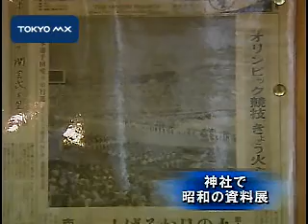神社で昭和の資料展